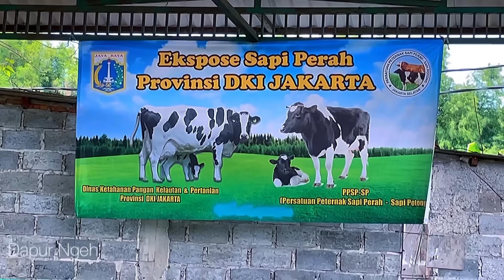WADUH TANAH JAKARTA NGA NYANGKA SESUBUR INI | Kebun sayuran di tengah kota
Tanah Jakarta begitu subur sekali.Melihat hijau nya KebunDiKota Jadi rindu kampung Halaman